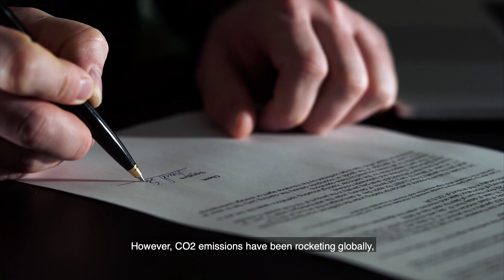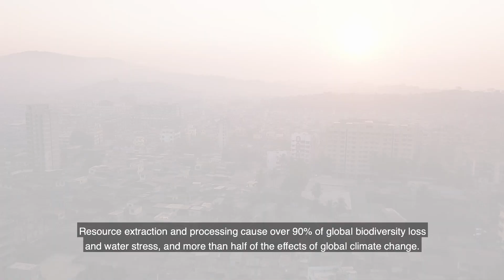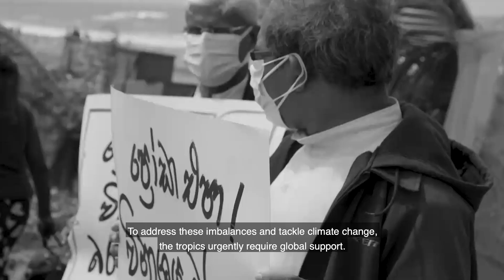UNDP Tropical Belt